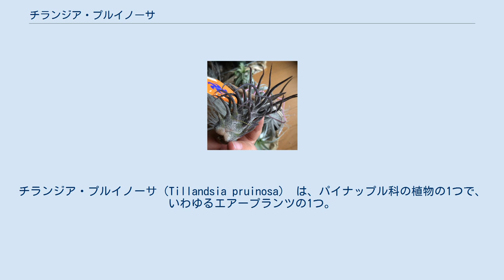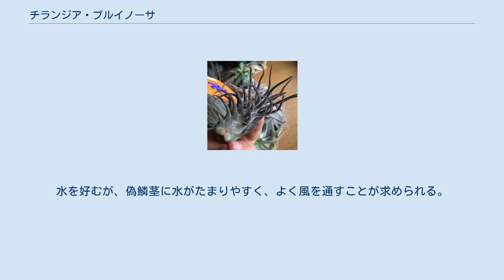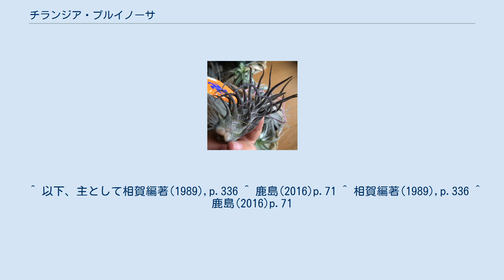チランジア・プルイノーサ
チランジア・プルイノーサ（Tillandsia pruinosa） は、パイナップル科の植物の1つで、いわゆるエアープランツの1つ。
壺型の中心部から伸びるうねる葉を持つ。
 大きな偽鱗茎を持つ草本。
茎そのものは伸びず、植物体の中心になる偽鱗茎の部分はすべて葉鞘が折り重なって形成されている。
全体の高さは8-20cm、葉の長さは20cm以下で、葉身の部分は径2-4mmの丸い紐状になっていて、これが波状に湾曲しつつ巻いたりねじれたりと様々な姿を見せる。
またその全体に灰白色か茶褐色の鱗片を一面につける。
葉鞘部は楕円形からほぼ円形の幅広い形で長さ2-4cmあり、これが互いに重なり合って大きな偽鱗茎を形作る。
なお開花時には全体が赤紫色に色づく。
 花茎は直立し、偽鱗茎から花序を抜き出させるが、花茎の抜き出て見える部分は短く、または見えない。
花茎苞は卵形で先端が鋭く尖り、やや革質で長さは20-26mmあり、開花時には桃色に染まる。
花序は穂状花序で、単独に出るか、2-3個が掌状に出る。
個々の穂状花序は長さ7cm、幅4cmで、10-30の花が密につく。
個々の花には柄がなく、花苞は竜骨状で長さ3cm、表面に鱗片を密生する。
萼片は披針形から楕円形で先端は鈍く尖り、長さ13-19mmで茶色、毛がない。
花弁は線形で長さ3cm、線形で先端は鋭く尖るか鈍く尖り、すみれ色をしている。
雄蘂は花弁より高く抜き出る。
蒴果は長さ55mm以下、円柱形で先が尖る。
 テチランジア亜属に含まれる。
 フロリダ南部からキューバ、メキシコ南部からエクアドル、ブラジル中部まで分布があり、標高1500mまで見られる場所がある。
 エアプランツとして栽培される。
いわゆる銀葉種の壺形に含まれるもので、比較的普及しており、小柄な壺型種として人気が高い。
葉のうねる姿と渋い色合いながら美しいグラデーションを作るのが魅力とも言う。
水を好むが、偽鱗茎に水がたまりやすく、よく風を通すことが求められる。
 ^ 以下、主として相賀編著(1989),p.336 ^ 鹿島(2016)p.71 ^ 相賀編著(1989),p.336 ^ 鹿島(2016)p.71